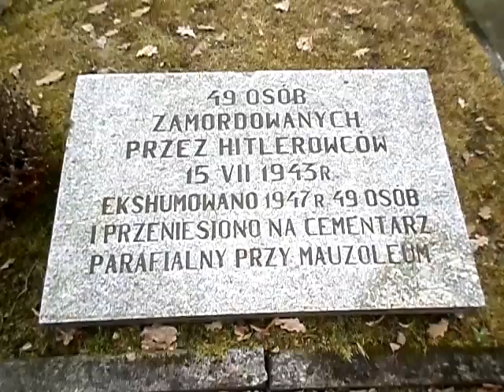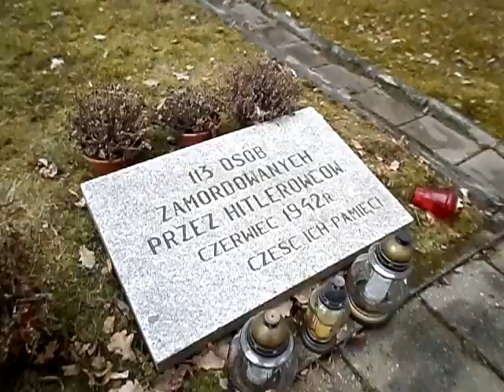Zapomniany Cmentarz ofiar Nazizmu Pilliki Bielsk Podlaski by wbcars.pl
Cmentarz ofiar pomordowanych Bielska  Podlaskiego w latach 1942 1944  Pilliki by wbcars.pl .. Pamiętajcie o Nich... a nie wszsytko Ginie i niszczeje nikt nie pamięta. nie szanuje nie docenia.. nawet Symbolicznej Zniczy czy świecy nikt nie zapali -:( AMoże to Dzięki nim "macie" to"co macie"